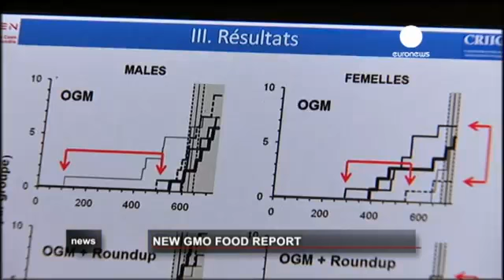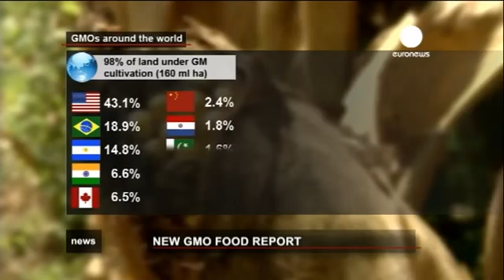ГМО = рак + бесплодие